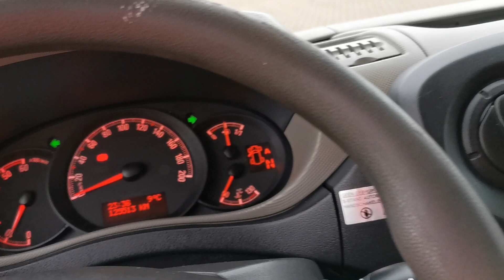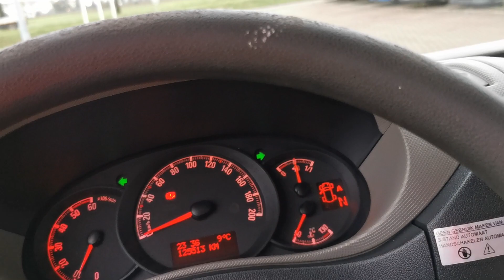Kleyn Vans - OPEL MOVANO 2.3 2015 125,504 km